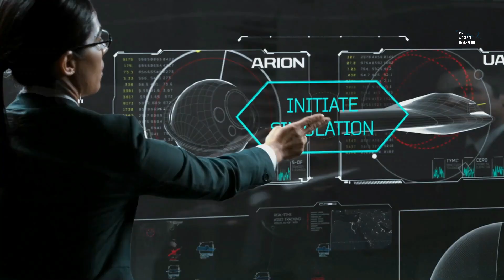The US produces hypersonic drones,How America's Air-Breathing Hypersonic Drones Soar Ahead ?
The U.S. Air Force wants Leidos to create a sizable, air-breathing hypersonic drone capable of handling intelligence, reconnaissance, surveillance, and strike tasks Did as world powers continue their unrelenting arms race into the hypersonic age.